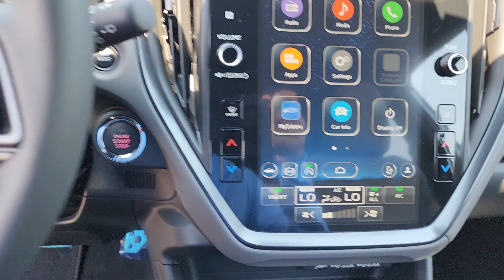2024 Subaru Crosstrek Sport OK Tulsa, Broken Arrow, Owasso, Bixby, Green Country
New 2024 Subaru Crosstrek Sport available at Ferguson Superstore located in 1601 N Elm Pl, Broken Arrow, OK, 74012. Servicing the Tulsa, Broken Arrow, Owasso, Bixby, Green Country area.